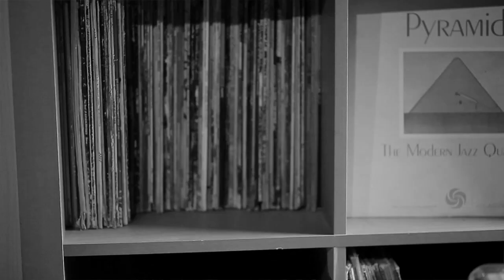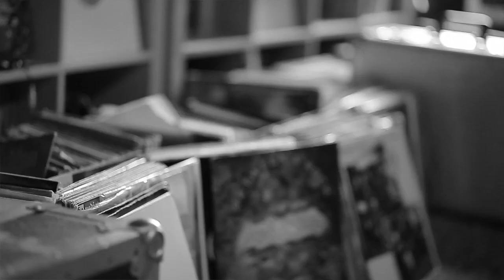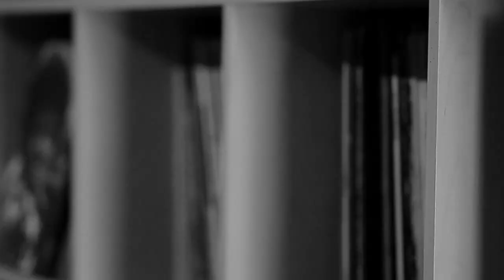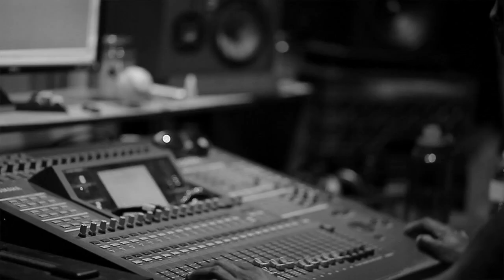Hasan Salaam - Like Silence feat. Kendal Good OFFICIAL VIDEO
Hasan Salaam's video for "Like Silence" feat. Kendal Good off his new album Life In Black & White on Viper Records!

Directed by: Christopher St. George
Produced by: Kendal Good